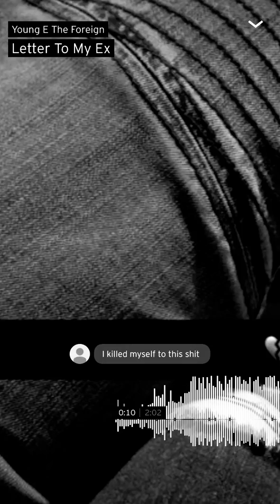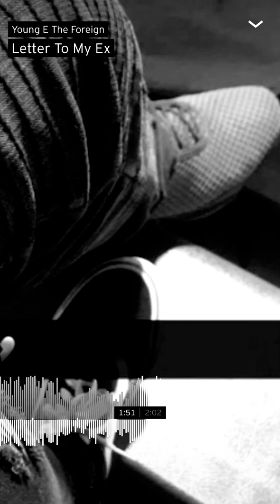Letter to my fucking ex fuck love